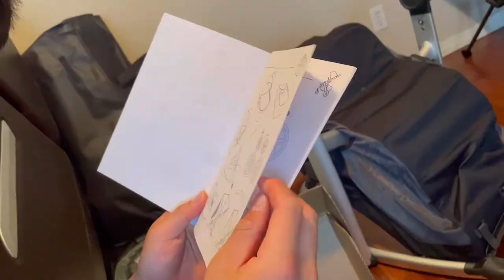Uppababy Vista V2 어파베이비 비스타, 명품 유모차 언박싱, 육아용품, 출산용품 👶🏻 캐나다 사이먼댁 🇨🇦 Ep. 18 | 캐나다일상 | 해외육아 | 캐나다브이로그